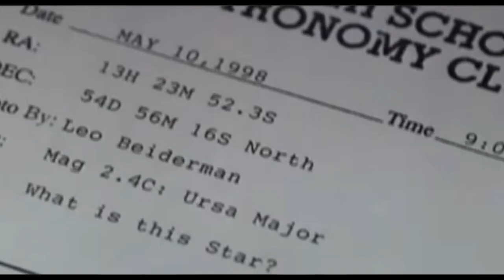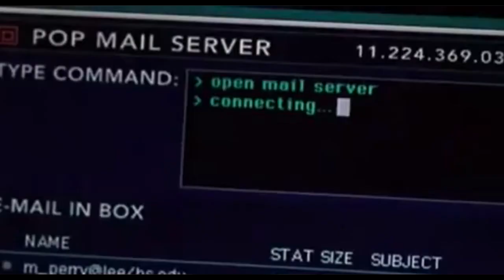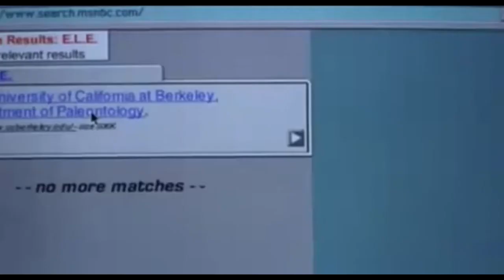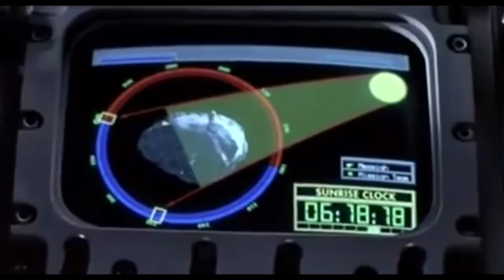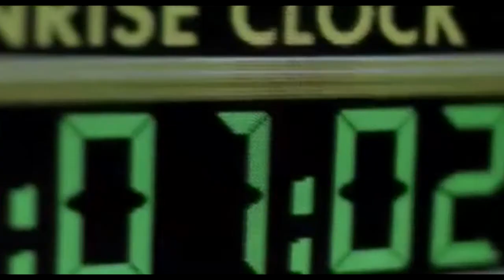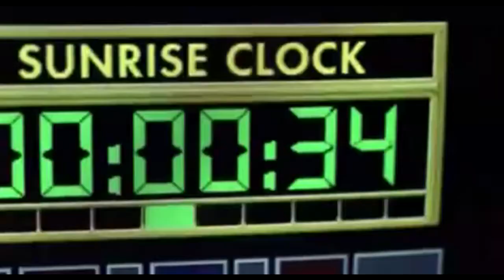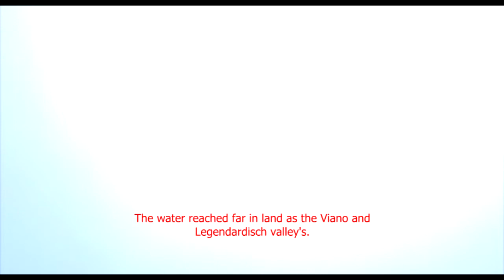Spore Impact (2012)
Spore Impact (2012) is a disaster-science fiction movie using Spore and the Galactic Adventures expansion pack. The film is based on the Hollywood movie hit Deep Impact. The film is directed by director Dennis Lamers, Peekwood and in association with Ryanic Productions.

Antares Andrews is a young amateur astronomer, looking with Wolf to the stars on a party evening. Antares discovers three stars, which should be two stars only. Professor Wolf examines the picture, if he comes to the shocking discovery that a comet is on a collision course with Terra, he tries to call and alert the world.
Marcus Wolf, however, gets killed in a car accident.

A year has passed, and Antares begins an investigation. He can not find answers and terminated the investigation. A friend of him, Mike, gives him an E.L.E. folder. A day later he is taken by the secret police and interrogated by President Bill.

Bill stated that if Antares spread the news about the meteorite, the world will turn into panic. Bill tells Antares that the news about the meteorite would be published within two days.

Antares is invited to the White House. Bill tells about astronomer Antares, the discovery of the meteorite, and the death of Wolf. It also appeared that the government constructed for eight months on a huge spaceship. The spacecraft is launched, and Sporessiah Crew is the way to the meteorite.

Six months later, in July 2000, the meteorite is detonated. The world awaits to see if the m. President Bill gets the bad news to hear, and told it in a speech. The meteorite exploded to two comets. One is 1.2 km wide and the other one 7 kilometers.

Fourteen hours before impact, on August 15, ICBM missiles are fired on the meteorite. The rockets caused no further damage, and are still on a collision course with the planet. The government has been storing 800,000 Antareans, soldiers, doctors, teachers, mechanics, seeds of plants, animals. To start a new life after one third of the world has been perished by the impact event of the meteorites.

On August 16, comet Andrews smashes into the ocean near the continent Legendardisch. United States of Peekarica, Viano and Legendardisch are swept of the world map. Antares escapes with Maartje to the St. Peekarica Mountains. The worlds eyes are now on the second larger comet, Wolf. The Sporessiah Crew succeeds with a kamikaze action to blow up the comet Wolf. The comet breaks into millions of pieces, and burning up in the atmosphere.

At the end. President Bill stands in Peek City, where the reconstruction has began. He announces a new beginning for the nations worldwide.

Cast
Dennis Lamers as Antares Andrews
Melissa Hermes as Maartje Andrews
Zachary Tolbra as president Bill
Ryan J. Whyte as professor Wolf
Syrina Ritzen as First Lady Kelly